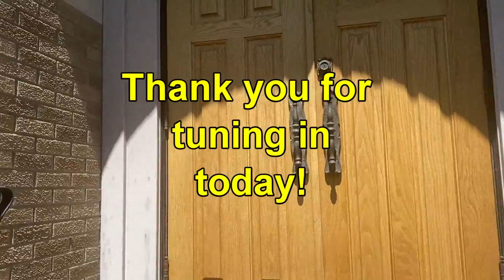CafeDevo - July 15, 2022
CafeDevo - FRIDAY
Durand, Michigan